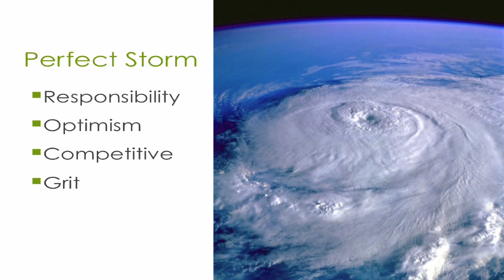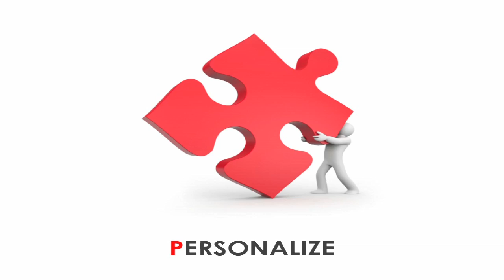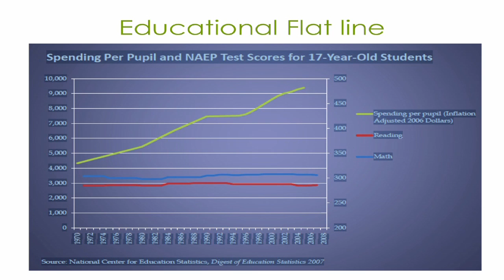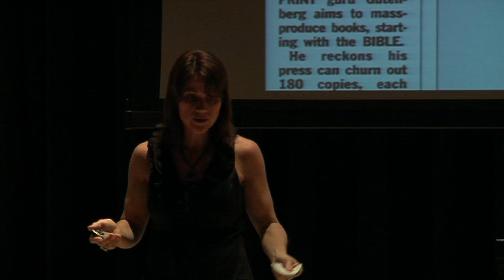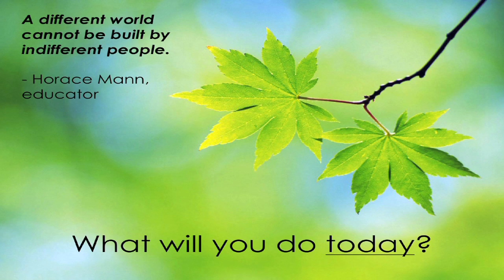TEDxTheWoodlands2011-Barbara Campbell-Bringing Learning to Life, Bringing Life to Learning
Barbara Campbell - Bringing Learning to Life -- Bringing Life to Learning

Barb Campbell is currently a Leading Excellence Fellow with YES Prep Public Schools in Houston, TX.  Her areas of professional interest include service learning, school culture, community engagement and social entrepreneurship.  She has seventeen years experience in education, starting her career as a Psychology teacher upon graduating from the University of Notre Dame in 1992.

Barb has championed efforts to revitalize the secondary school experience for the past decade as Smaller Learning Community Coordinator in Humble ISD.  She recently earned her MBA from Rice University as part of the 2nd cohort in the innovative Rice Education Entrepreneurship Program.  She has been happily married to Rob for 17 years and they have 4 children ages 16, 14, 11 and 6.  Barb loves the outdoors and enjoys camping and boating with the family and participating in triathlons and adventure races.